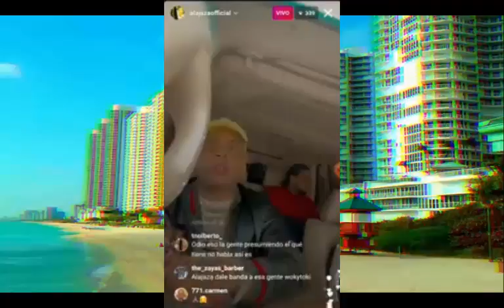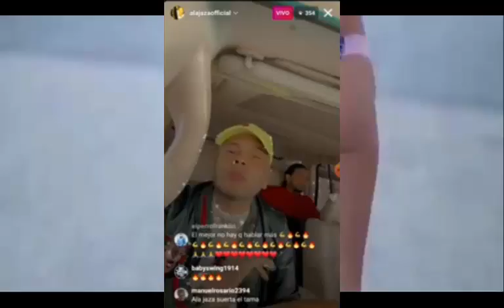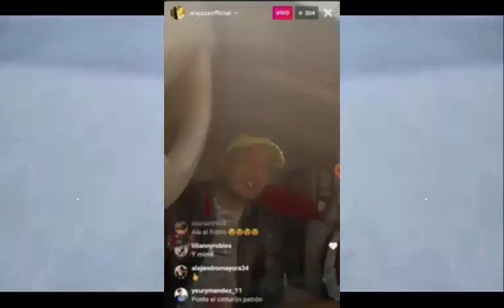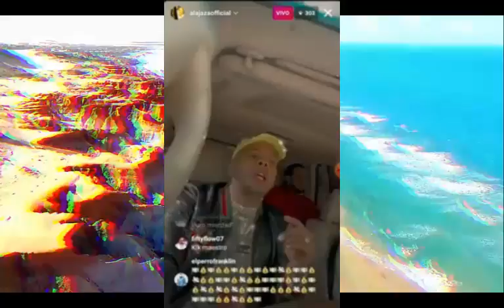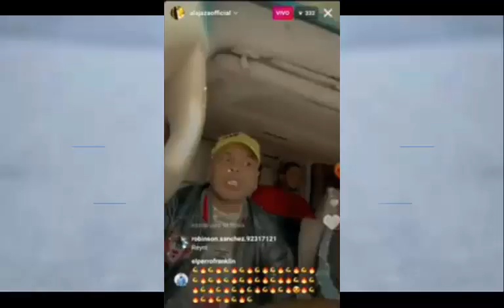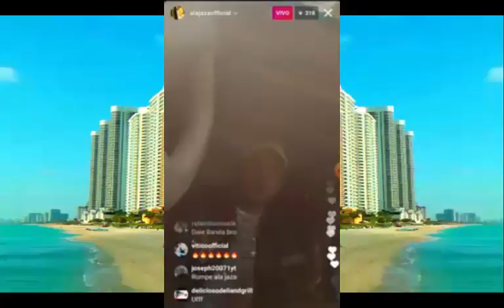Ala Jaza Killao Hace Un Desahogo Con El Genero Completo ( ULTIMA HORA ) DÍA DÍA DEL GENERO!